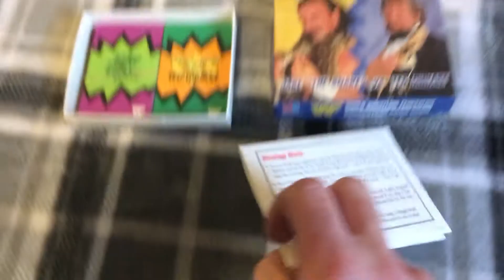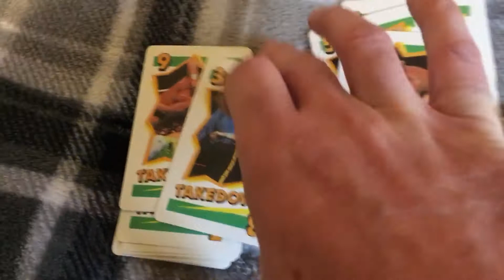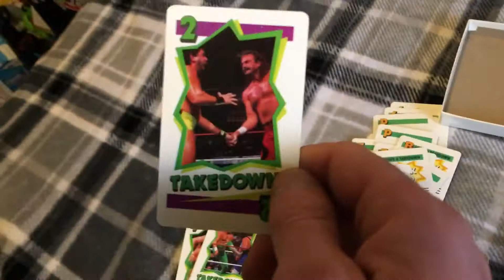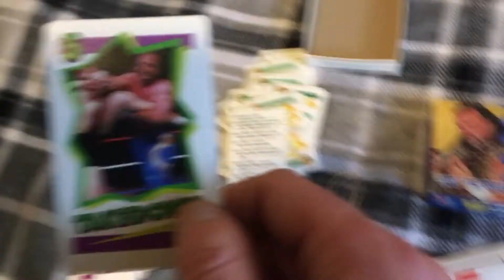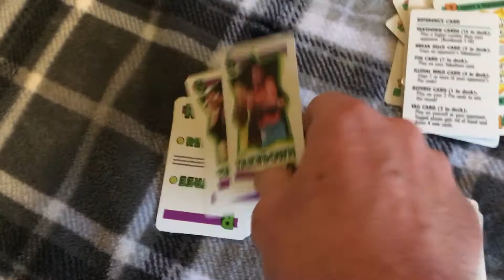Superstars card game Part 3!!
The long awaited and final part of the Superstar Card Game from 1990!